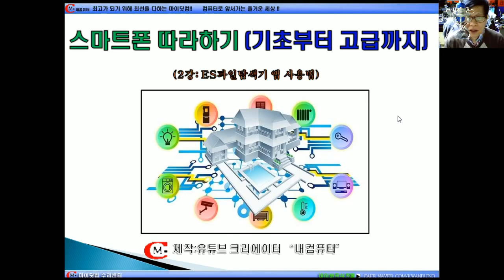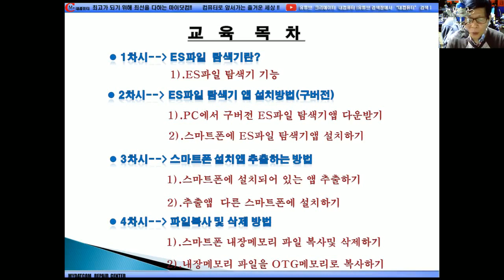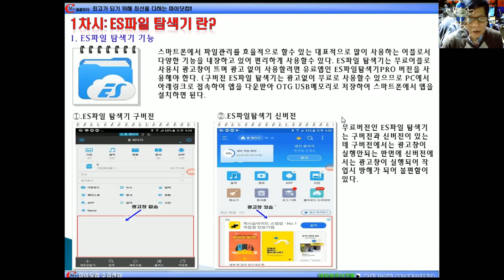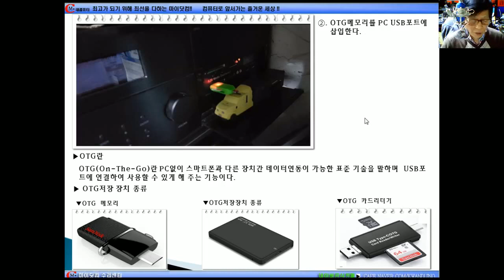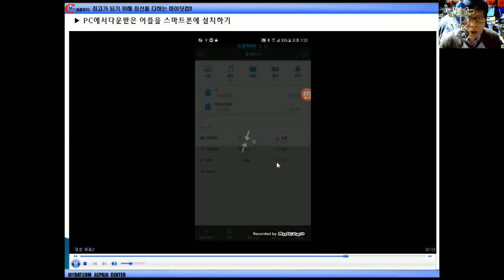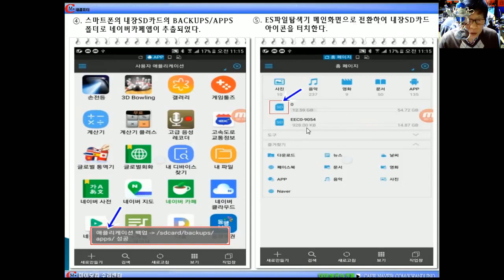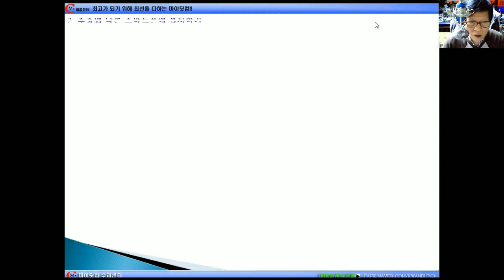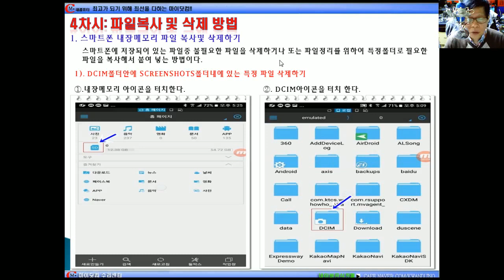2강 스마트폰따라하기(ES파일 탐색기앱 사용법편①)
스마트폰에서 파일관리앱을 많이 사용하고 있고 편리한 여러가지 기능을 탑재하고 있는 ES파일 탐색기앱 활용방법에 대한 강의 입니다.